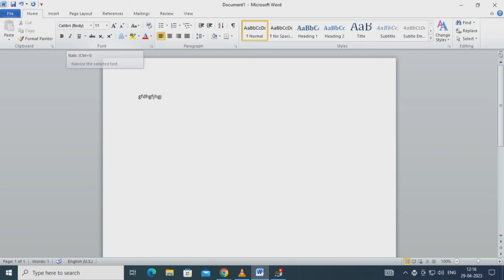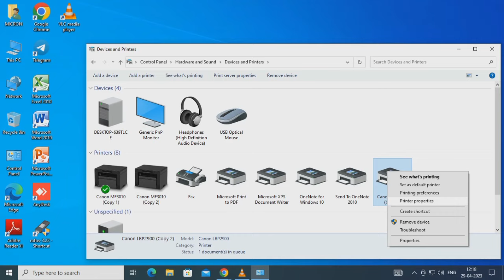How to fix communication error in canon lbp2900 printer